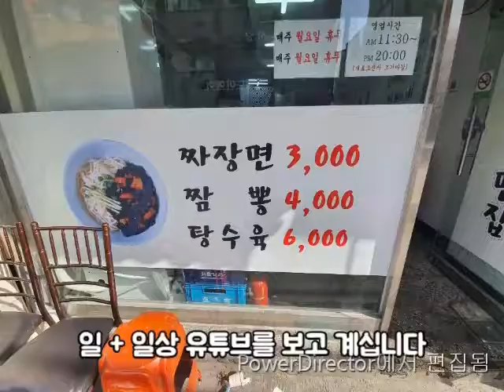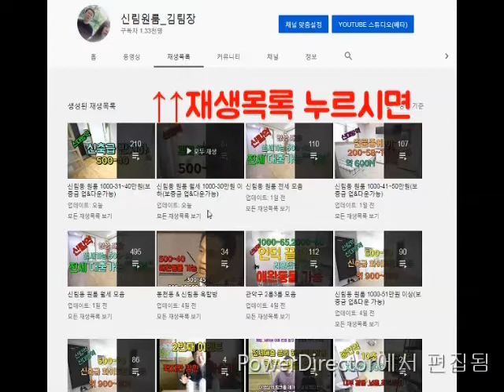신대방역 1.5룸. 신축급 1.5룸 2000-60